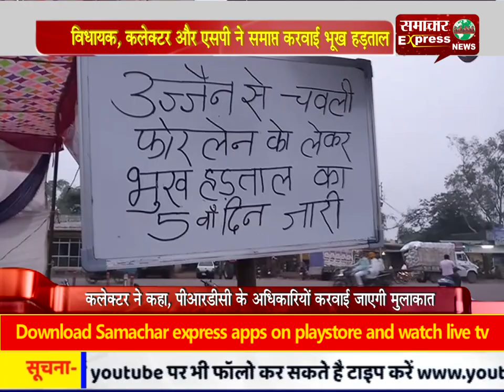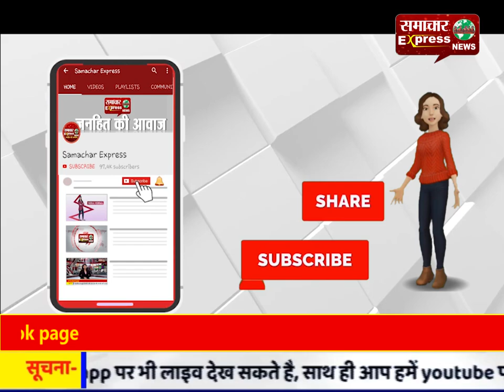विधायक, कलेक्टर और एसपी ने समाप्त करवाई भूख हड़ताल